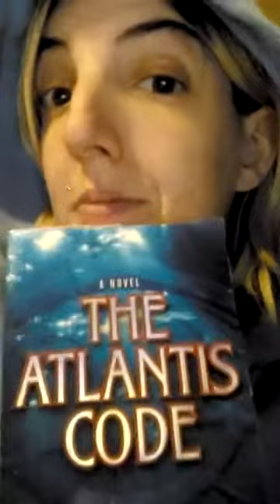Budgeting 101 with Guest Mom! | Mom Talk TV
Britney's Social Media Links-
momafterhours.blogspot.ca